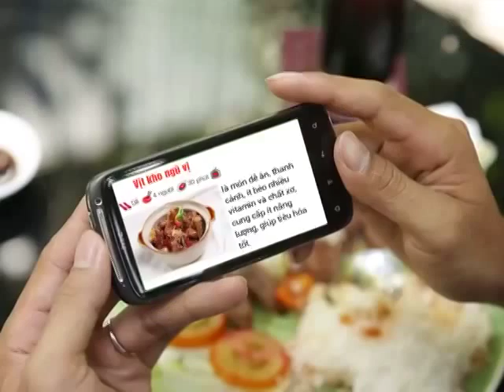Hướng Dẫn Cách Nấu Ăn Món Vịt Kho Ngũ Vị Món Ngon Mỗi Ngày